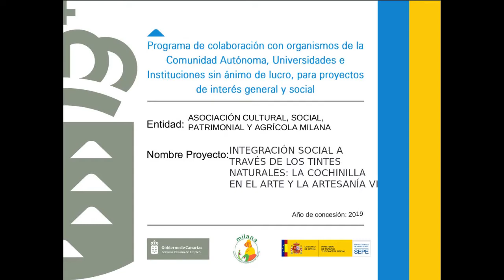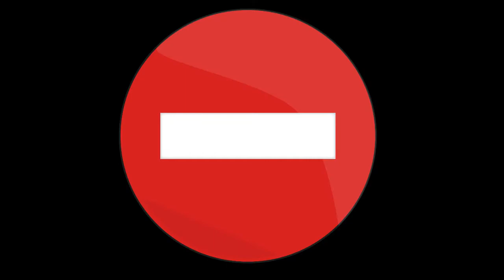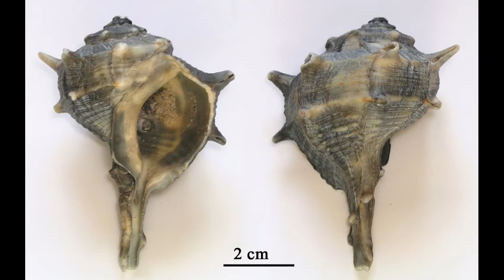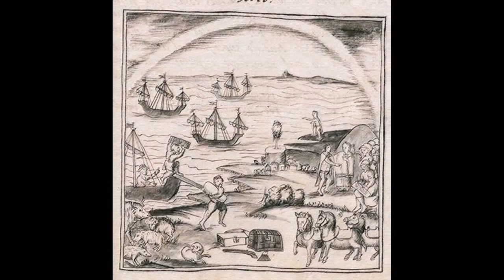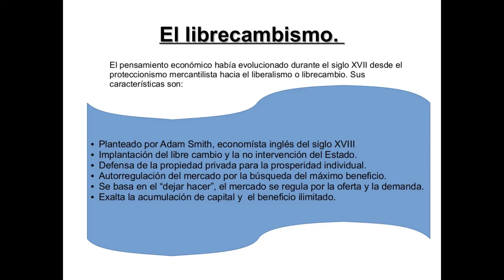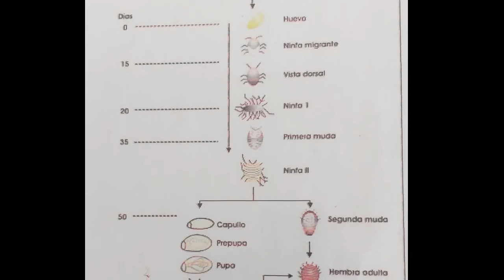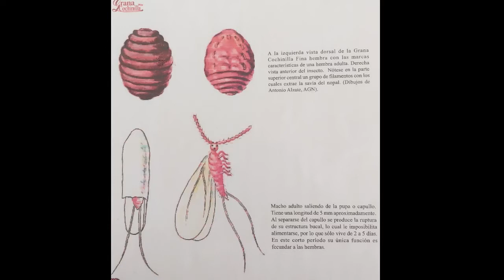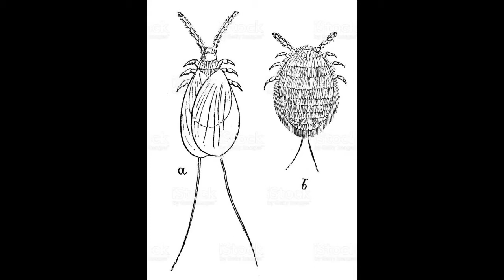La cochinilla de Lanzarote.